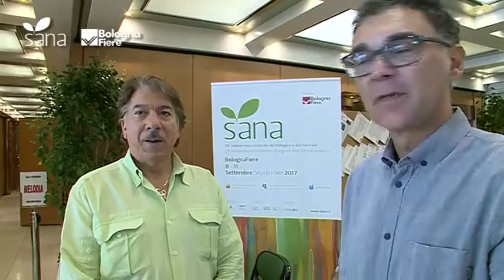SANA17 | Marco Columbro: “Sana 2017, meno male che esiste”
Marco Columbro, celebre attore e conduttore televisivo, intervistato in occasione della 29esima edizione di SANA, il Salone internazionale del biologico e del naturale organizzato da BolognaFiere in programma fino a lunedì 11 settembre. Tutto il meglio della produzione nazionale e internazionale, una vetrina d’eccellenza che accoglie per quattro giorni migliaia di visitatori.
Video by Produzione2